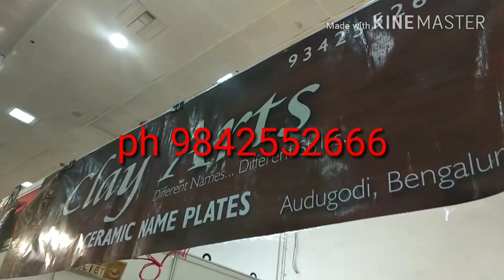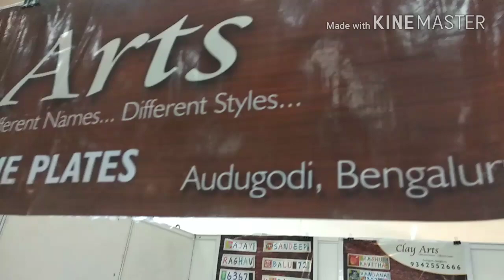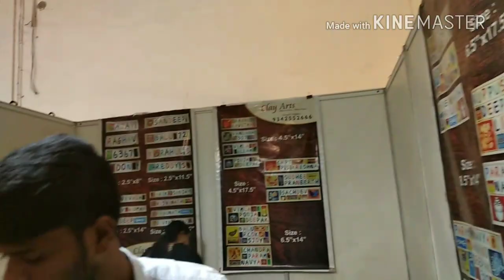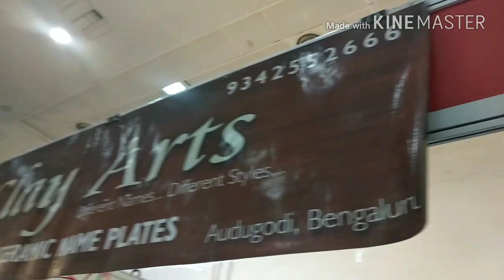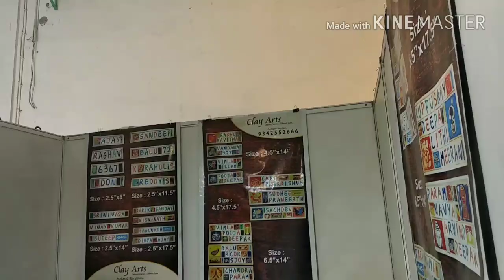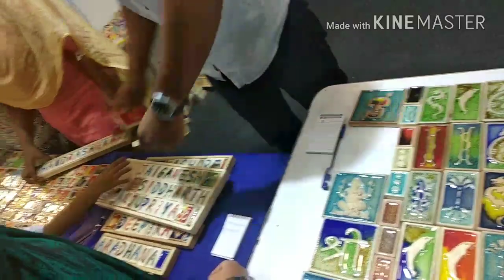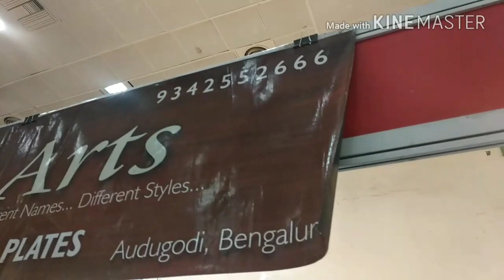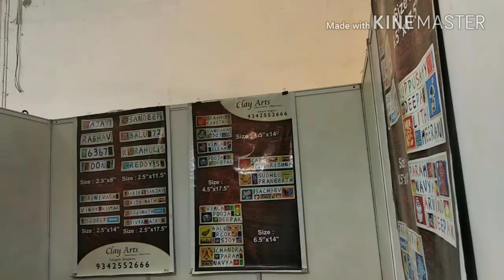செராமிக் நேம் பிளேட் புத்தம் புதிய தொழில்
குறைந்த முதலீட்டில்  செராமிக் நேம் போர்டு செய்து விற்பனை செய்து தினம் 5000 சம்பாதிக்கலாம்.
போன் எண்.மேலே வீடியோவில் உள்ளது